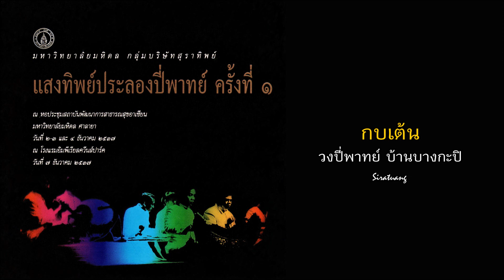กบเต้น - บุหงา นาคพลั้ง,วงบ้านบางกะปิ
เพลง กบเต้น สำหรับเพลงใหม่นั้น ครูพินิจ ฉายสุวรรณ เล่าให้ฟังว่า เป็นเพลงที่แต่งขยายจากเพลงกบเต้น สองชั้น ไม่ทราบชื่อผู้แต่ง ซึ่งปรากฎอยู่ในเพลงช้าเรื่องเต่าทอง เดิมเพลงนี้ได้นำมาบรรเลงครั้งแรกเมื่อปี ๒๕๑๐ ที่วัดพระพิเรนทร์ครั้งนั้นไม่ได้บันทึกเสียงเอาไว้ ทั้งทางร้องและทางบรรเลงได้สูญหายไปและลืมไปหมดแล้ว เหลืออยู่แต่เพียงเนื้อร้องเท่านั้น มาครั้งนี้เมื่อมีการประลองปี่พาทย์ขึ้น จึงได้แต่งทำนองเพลงกบเต้นทางใหม่อีกครั้งหนึ่ง มีเพียงชื่อเท่านั้นที่ซ้ำกัน แต่ทำนองนั้นเป็นเพลงใหม่ เป็นวงที่ได้รางวัลรองชนะเลิศอันดับ ๒
วงบ้านบางกะปิ เป็นวงดนตรีที่นักดนตรีส่วนใหญ่มาจากวงของกรุงเทพมหานคร คนทั่วไปเรียกกันว่า วงเทศบาล เมื่อ ปี พ.ศ. ๒๕๒๘ ใช้ชื่อวงบ้านบางกะปิในการส่งเข้าประกวดในรายการ ฆ้องทองคำ ซึ่งจัดขึ้นโดยมหาวิทยาลัยมหิดล
วงปี่พาทย์ บ้านบางกะปิ ควบคุมการบรรเลงโดย นายพินิจ ฉายสุวรรณ
นักดนตรีประกอบด้วย - นายชนะ ชำนิราชกิจ : ปี่ใน , นายดนัย มุ่งเยียวยา : ระนาดเอก , นายสมจิตร สมพงษ์ : ระนาดทุ้ม , นายถาวร รักษาวงศ์ : ฆ้องวงใหญ่ , นายชนินทร์ ลัดดาอ่อน : ฆ้องวงเล็ก , นายสุวรรณ โตล่ำ : กลองแขก , นายสุริยา พงษ์นะเรศ : กลองแขก , นายปริญญา ฉายสุวรรณ : ฉิ่ง , นายมณเฑียร สมานมิตร : ฉาบเล็ก , นายประวิทย์ อรุณเนตร : กรับ , นางบุหงา นาคพลั้ง : ขับร้อง